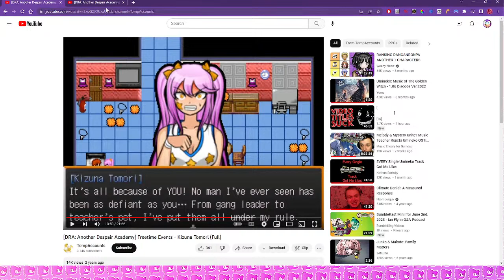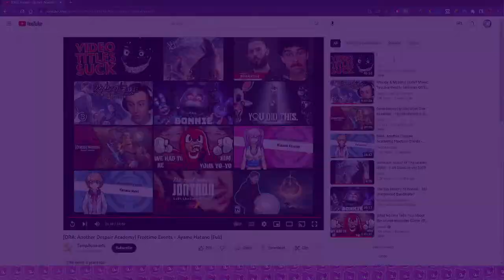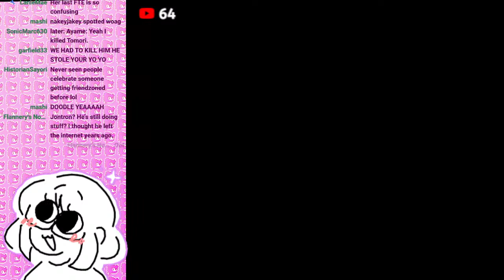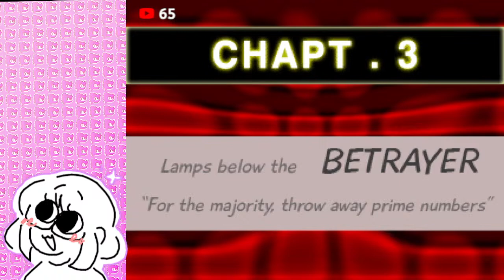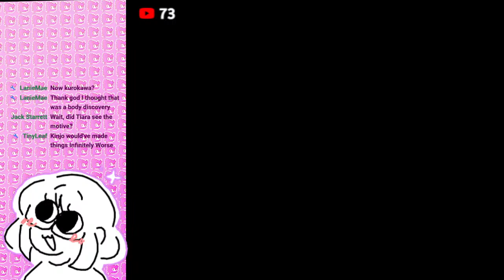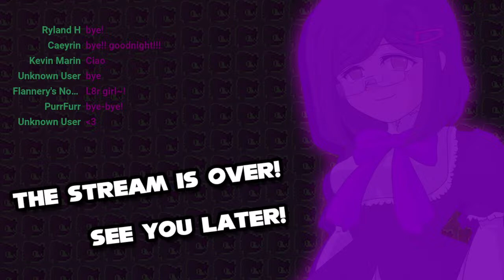DANGANRONPA ANOTHER (FANGAME) | LIVESTREAM #6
This is a blind run, so please don't leave spoilers in the comments!

00:00 - PRESTREAM
04:40 - Kizuna Tomori FTE's (TW: ASSAULT DISCUSSION)
12:56 - CONTENT WARNING FOR ASSAULT
21:10 - Ayame Hatano FTE's
46:50 - CHAPTER 3: DAILY LIFE
1:43:07 - BREAK
1:49:03 - CHAPTER 3: DAILY LIFE (CONTINUED)
3:18:34 - END OF STREAM